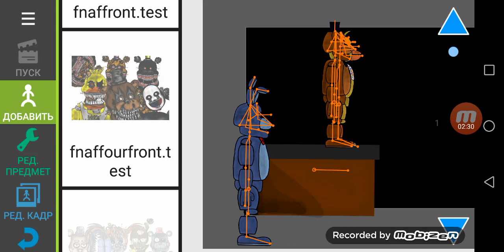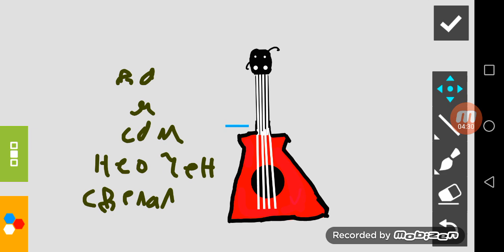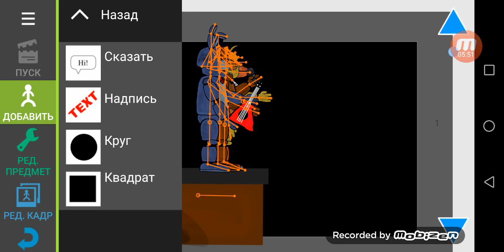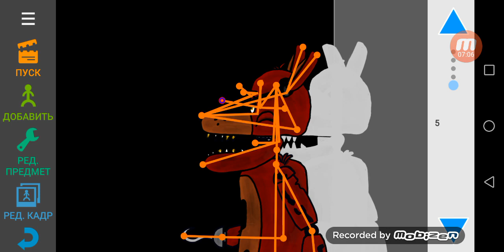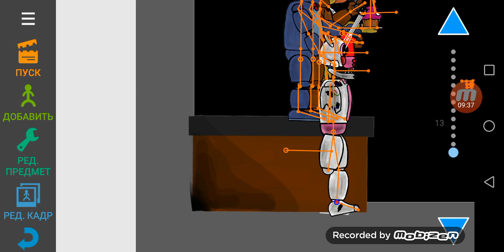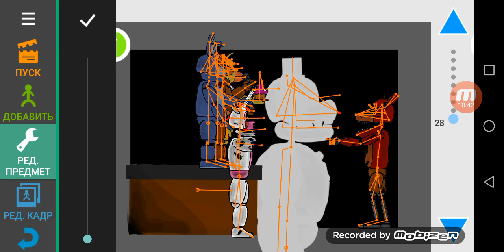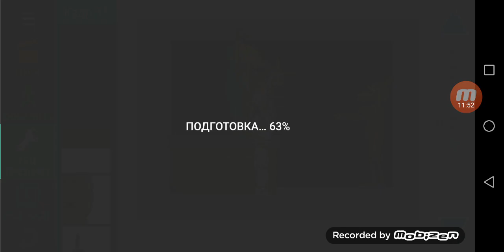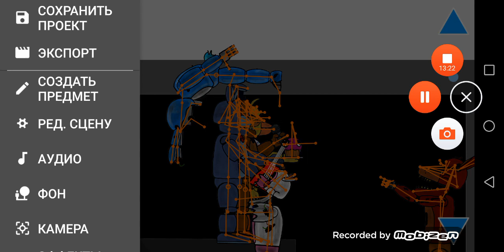Делаем анимацию фнаф часть 1